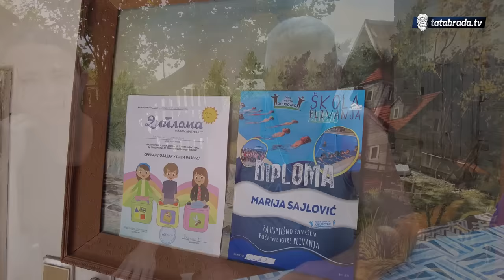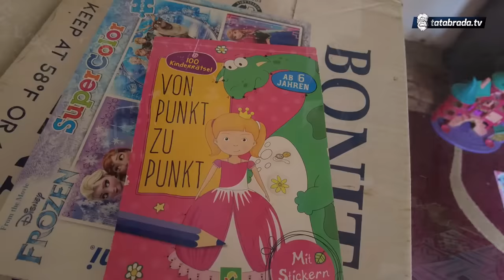Samohrana majka vodi i dijete na dnevnice da bi preživjele!